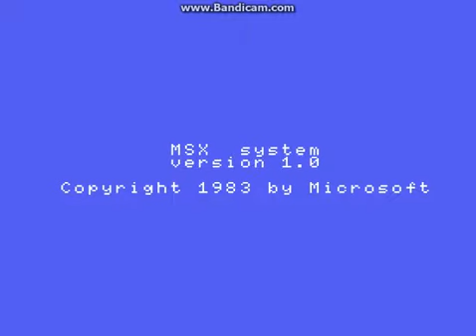More Random Mario Bootlegs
The bootlegs return with Super Boy 3(MSX), Super Mario Kart Rider(NES), and Mario 3 Bokpyr Cbeta(Genesis)